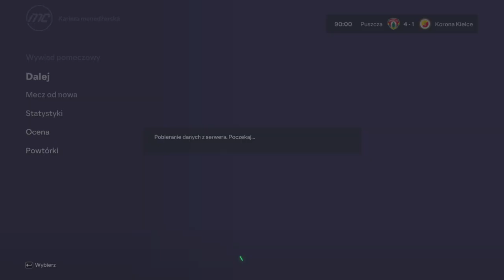FC 24 Kariera Menadżera PUSZCZA NIEPOŁOMICE Korna Kielece zawsze trudno się z nimi gra